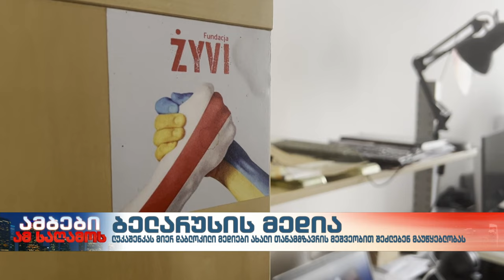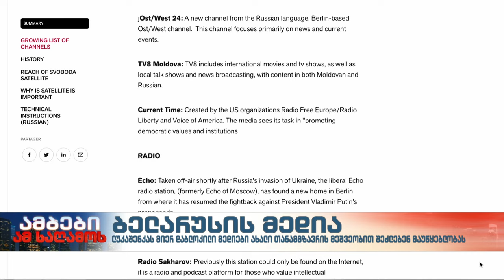“რეპორტიორები საზღვრებს გარეშე” უშვებს თანამგზავრს რუსულენოვან რეგიონებში მაუწყებლობისთვის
თანამგზავრის დახმარებით რუსულ ენაზე მაუწყებლობა გავრცელდება აღმოსავლეთ ევროპაში, რუსეთში, ბელარუსსა და რუსეთის მიერ ოკუპირებულ რეგიონებში.